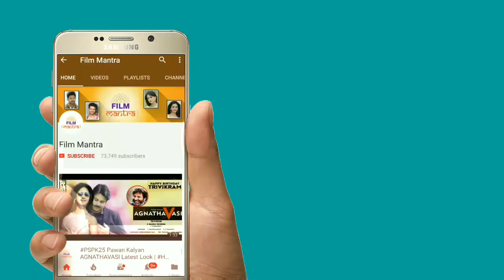రామ్ చరణ్ వాకింగ్ స్టైల్ | Ramcharan Rangastalam 1985 Filming Spot Walking Style Goes Viral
రామ్ చరణ్ వాకింగ్ స్టైల్ చూస్తే షాకే | Ramcharan Rangastalam 1985 Latest Updates | Sukumar